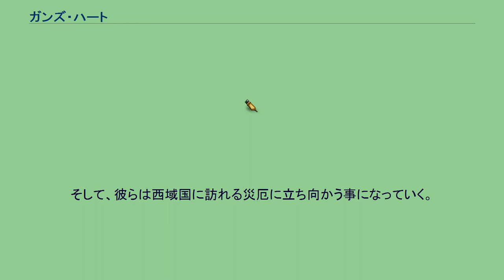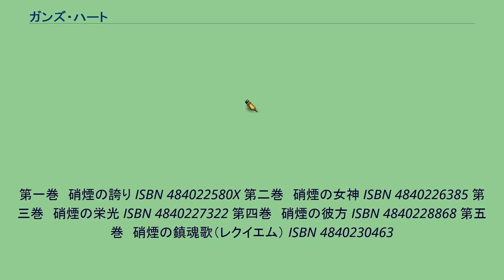ガンズ・ハート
『ガンズ・ハート』は、電撃文庫より出版された日本のライトノベル。
著者は鷹見一幸。
イラストは青色古都 。
本作は架空の惑星を舞台にした、ファンタジー戦記。
ただし「剣と魔法」の世界では無く、「銃と獣」の世界であり舞台は近世をモデルにしている。
作者がネット上でゴブリンの大群と戦ったらどうなるかという内容に触発されて書かれた。
全3部、計5巻で構成されている。
最初は猛獣の大量発生によるスタンピードと呼ばれる災害に対処する話だが、3巻以降は人間同士の戦争の話が中心になる。
鷹見作品共通の「やせ我慢｣と「ええかっこしい」の精神で、普通の人間が知恵と意地で難題を解決する姿が書かれている。
たった一つしか大陸が存在しない星。
かつて惑星ドラングと呼ばれたその星に住む人々は、千年前に新天地を求めて外宇宙から移民してきた人達の子孫だった。
しかし資源の乏しい星であったため文明を維持できず文化レベルを後退させていた。
世界は大陸中央の大河を挟み西域国と東域国、そして失われた科学文明の知識を管理する知の教団の三つに分割されていた。
その内のひとつ、西域国で下級士族の少年不良グループのリーダーをしているケリンと、その参謀役D・Dは、ひょんなことから、地方国防軍633銃士隊の100人隊長とその副官に任命される。
そして、彼らは西域国に訪れる災厄に立ち向かう事になっていく。
第一巻　硝煙の誇り ISBN 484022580X 第二巻　硝煙の女神 ISBN 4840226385 第三巻　硝煙の栄光 ISBN 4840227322 第四巻　硝煙の彼方 ISBN 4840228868 第五巻　硝煙の鎮魂歌（レクイエム） ISBN 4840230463